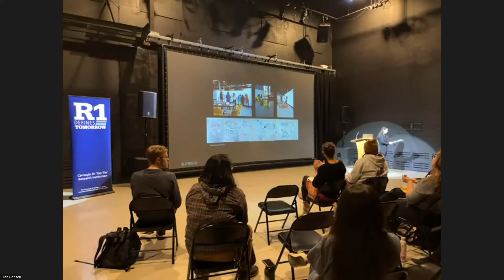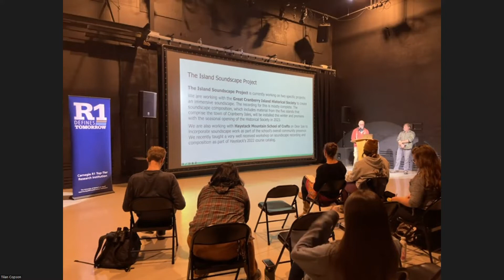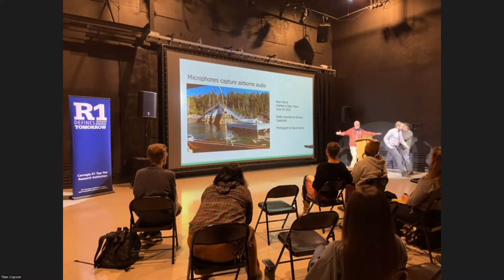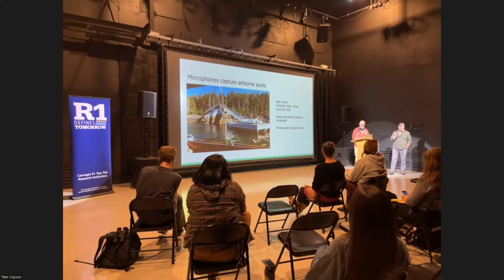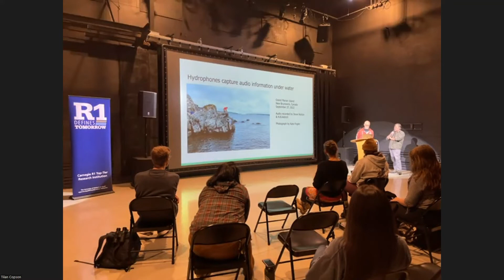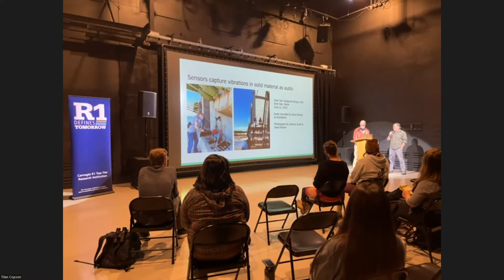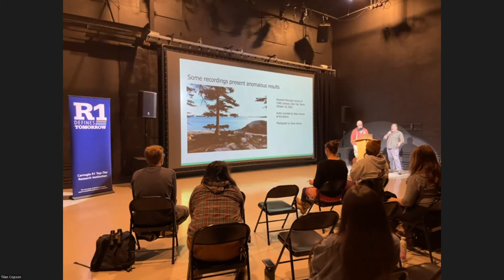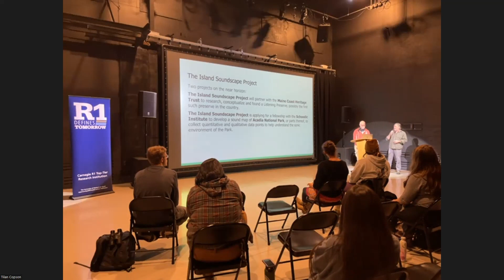The Island Soundscape Project with N.B. Aldrich and Steve Norton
University of Maine research presentation titled "The Island Soundscape Project" with presenters N.B. Aldrich, Associate Professor of Art and Steve Norton, Independent researcher.